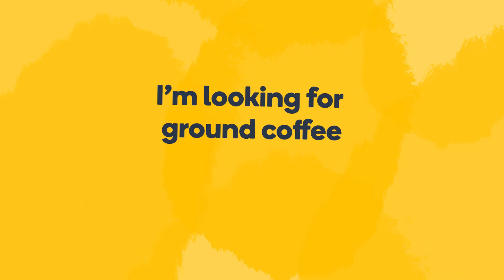How to say 'I'm looking for ground coffee' in Russian - Learn Russian fast with Memrise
Learn how to say "I'm looking for ground coffee" in Russian fast! The Memrise language app is the fastest way to learn how to speak real Russian. Learn with fun and easy lessons that include hundreds of native speaker audio and video clips. Check out more fun Russian pronunciation videos For more great language content, follow us on: Facebook Instagram Twitter Tiktok